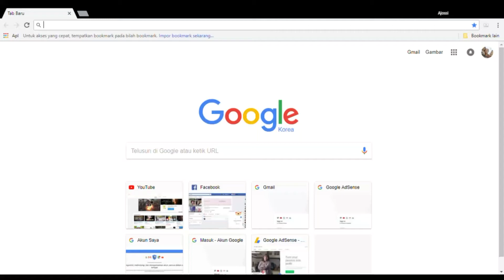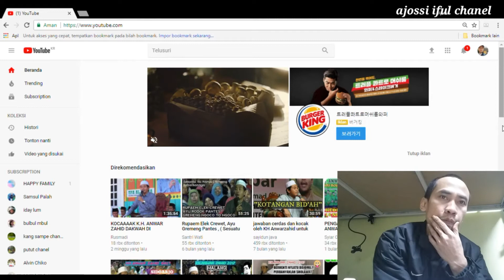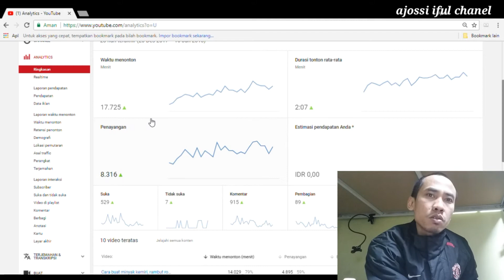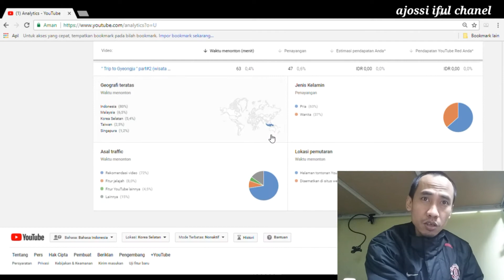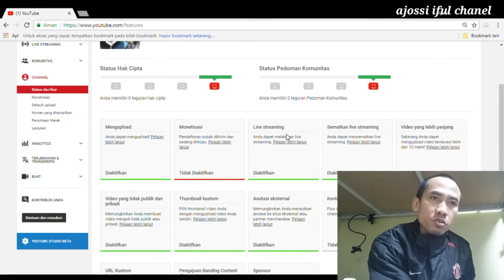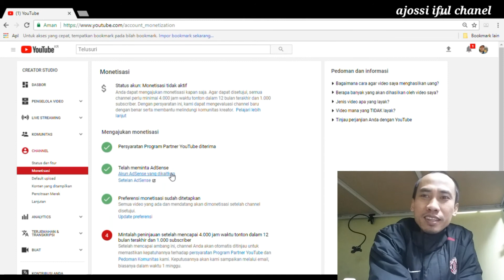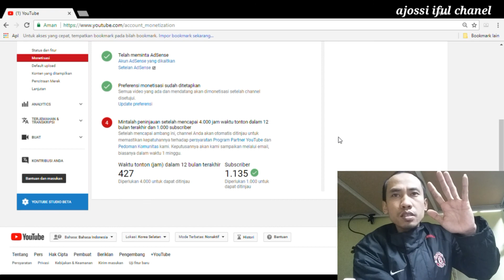Peraturan youtube terbaru 2018 agar bisa dimonetasi dan menghasilkan uang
4000jam jam tayang dan 1000subscriber dalam waktu satu tahun broew...biar bisa di monetasi...semangat berkarya broeww.